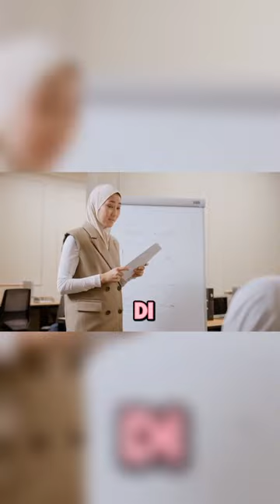videos01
Judul

Kunjungi Juga:
sains experiment,
sains data,
sains anak,
sains astronomi,
animasi sains,
sains biologi,
sains biomedis,
belajar sains,
sains channel,
data sains,
debat sains dan agama,
diskusi sains,